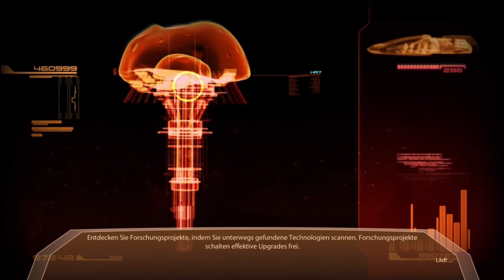ME2 Folge 020: Rekrutierung von Mordin Solus VI / VI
In dieser Serie spiele ich Mass Effect 2, als Infiltrator, auf dem Schwierigkeitsgrad "Wahnsinn" durch.

Folge 016: Rekrutierung von Mordin Solus VI / VI

Datum der Erstveröffentlichung: 26. Januar 2010
Serie: Mass Effect
Entwickler: BioWare
Herausgeber: Electronic Arts
Plattformen: PlayStation 3, Xbox 360, Microsoft Windows